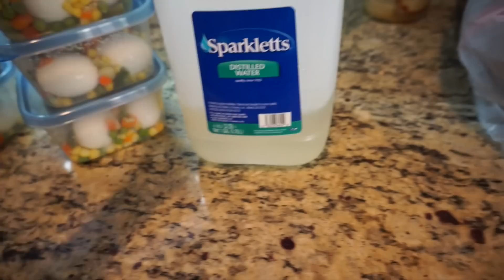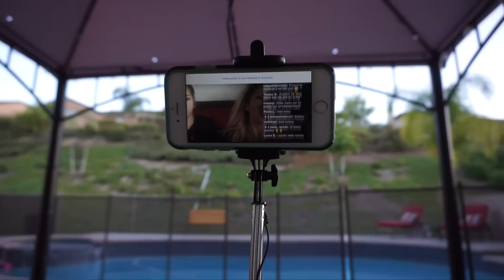Que paso con mis labios..?